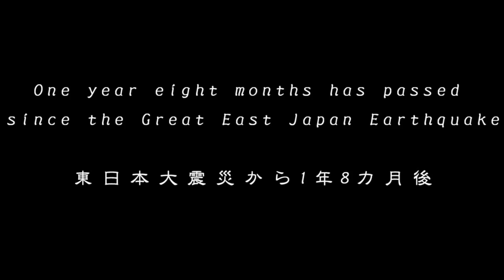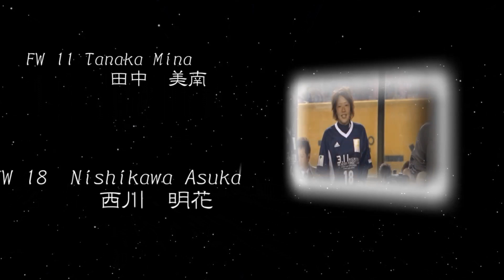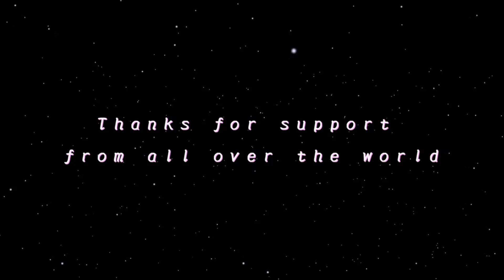SAWA and Friends, X'mas Night 2012 Compilation / 総集編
2012年12月25日(火)　東日本大震災復興支援チャリティマッチ　国立競技場
December 25, 2012　 National Stadium in Tokyo
　East Japan great earthquake disaster
　　　reconstruction aid charity match

前半45分
「2012 Memories （21歳以上女子チーム）」 vs 「2020 Future Dream （20歳以下女子チーム）」
後半45分
「SAWA and Friends （女子オールスターチーム）」 vs 「Legend Players （男子OBチーム）」

1st half
「2012 Memories （Nadeshiko Japan）」 vs 「2020 Future Dream （U-20 Young Nadeshiko）」

2nd half
「SAWA and Friends （Nadeshiko and Young Nadeshiko）」 vs 「Legend Players （OB of Japan football nationai team）」